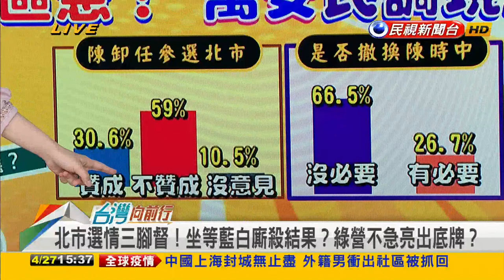2022.04.27【台灣向前行 Part6】北市選情三腳督！綠坐等藍白廝殺結果？北三都須從區域治理.改革思維出發？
沒火花？沒魅力？蔣萬安努力固樁 基層感受不到熱情？
北市選情三腳督！坐等藍白廝殺結果？綠營不急亮出底牌？
誰能代表綠營拚"北三都"？須從區域治理.改革思維出發？

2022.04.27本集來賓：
時事評論員
新北市議員擬參選人